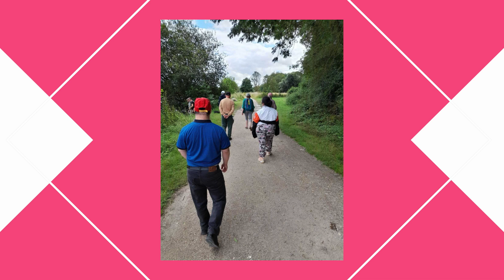VIDEO 4 - 70 ANS ANAIS - LES DÉFIS ET ENTRAINEMENTS SPORTIFS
À l'occasion des 70 ans d'ANAIS, les établissements participant au projet “À ton sport, À ta santé !” de la Fondation ANAIS, ont été, parallèlement aux entrainements sportifs, challengés tout au long de l'année. Retour en images sur ces défis sportifs.